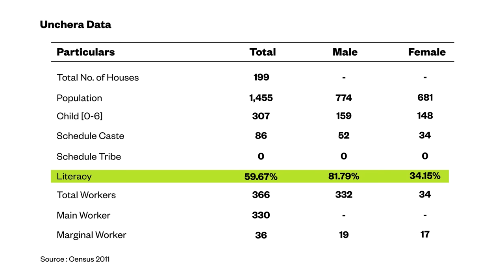Raising Boys Away From Women: Gender Segregation in India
In some North Indian towns and villages, it’s an age-old tradition for unmarried boys to live in a room outside of the home called the "baithak", separated particularly from the women of the family.  The boys, aged between 6 and 20 years old, enter their own houses only for meals and hang out in these "baithaks" during the day. VICE World News travels to Rajasthan and Haryana in India, to see why some villages follow this system of separating families on the basis of sex and understand the rarely documented "Baithak" System.